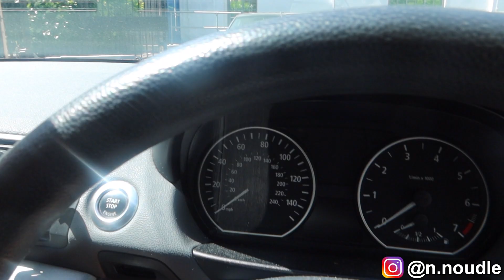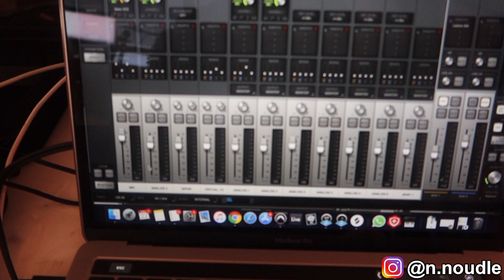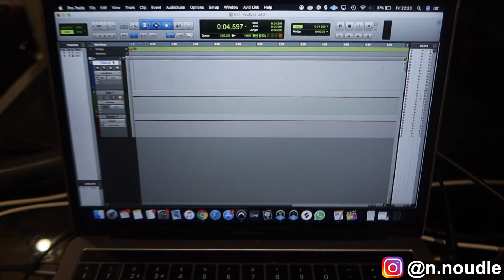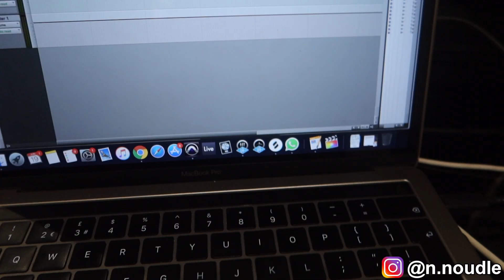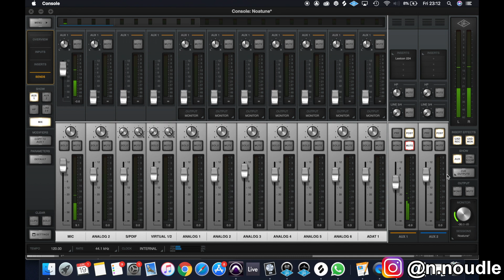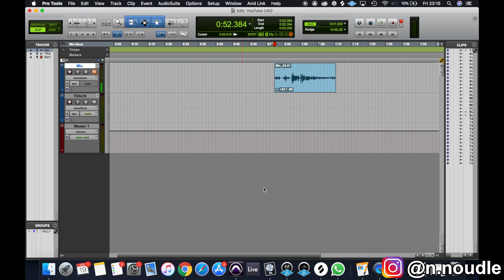GET READY WITH NOUDLE 2020 II Lockdown Setup! UAD, Console, Cue Mix, Focusrite ✨✨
Ever wondered what it's like to work on a video shoot during lockdown?! Noudle takes you through her experience and also takes a trip to the recording studio to breakdown recording with UAD, Console and Pro Tools using a cue mix to send reverb to the artist's headphones. This is the industry standard process when working in a recording studio so keep watching for more info!

‘Comments and Questions’
If you comment a question relating to sound or tech, I’ll pick a lucky winner’s question to be featured in my next video! 😍

I currently work as a Freelance Sound Engineer for Boiler Room as well as previously working for companies such as Defected Records, Rinse FM, Nike, Red Bull and Keep Hush.

Credits
Huge thank you to Charley McDermott-Edwards ) for incorporating my true vision into creating this insanely amazing animation intro and Avleen Sehmi for my new sparkling logo.